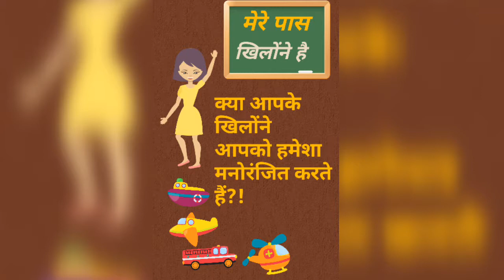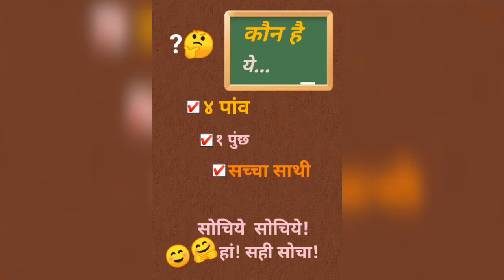Blossom कि तरफ से एक सोच.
Blossom shares her views on why dog is a child's best friend!